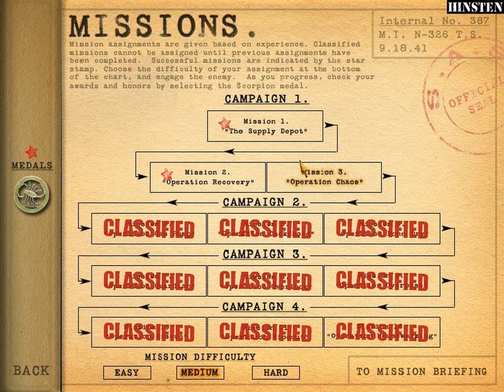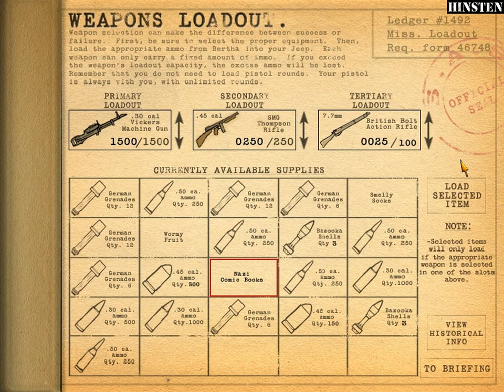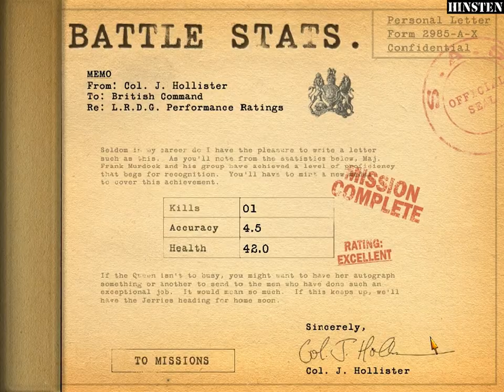Elite Forces WWII Desert Rats Walkthrough Part 03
WWII: Desert Rats is a World War II-era third-person action game that incorporates driving and shooting elements. It was released in 2002. It is the third game from the Elite Forces series.

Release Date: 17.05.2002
Platform: PC (Microsoft Windows)
Developer: Canopy Games
Publisher: ValuSoft